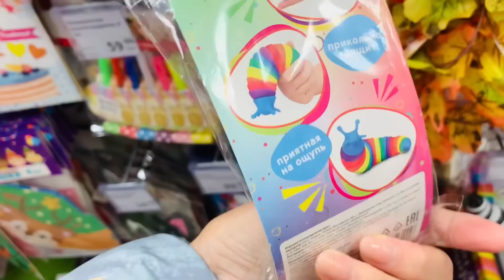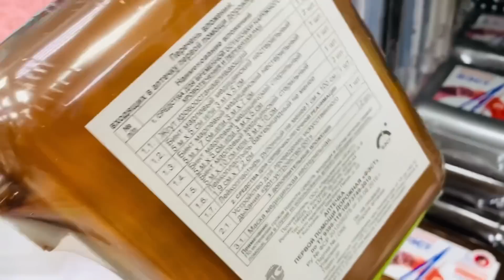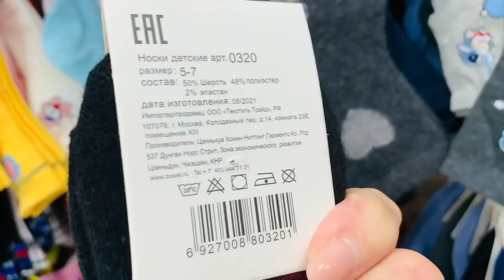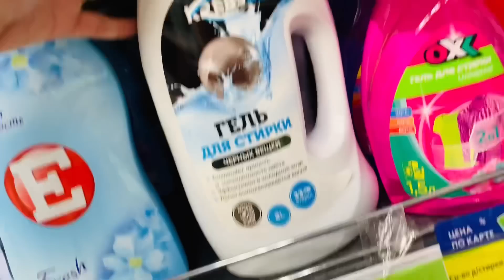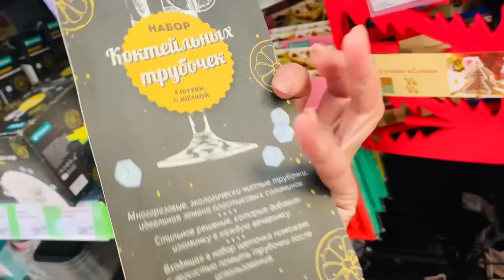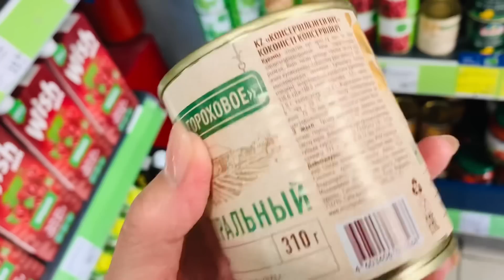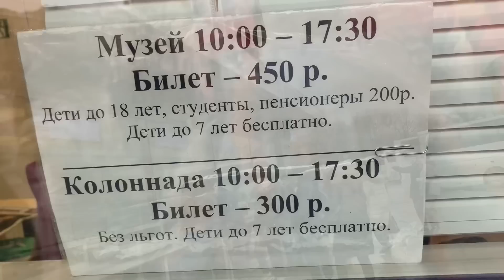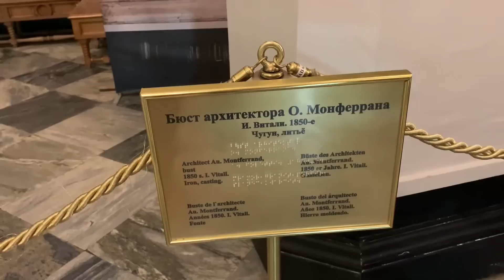Фикс Прайс Классные Новинки💃👍Раскупят вмиг🚀Новинки Ноябрь☔️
Фикс прайс поступили классные новинки многим понравятся . Санкт-Петербург Индустриальный 34